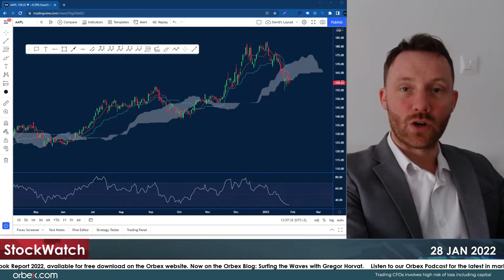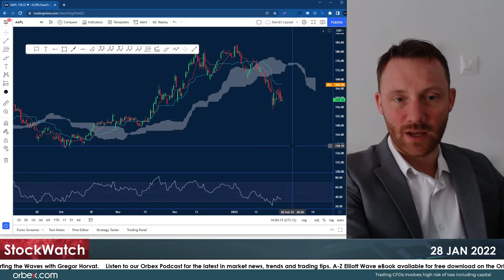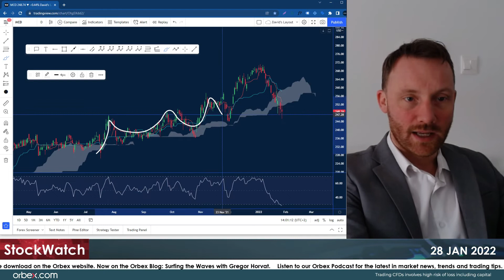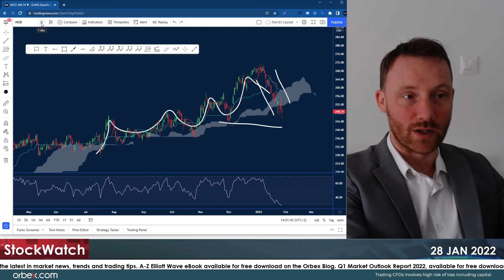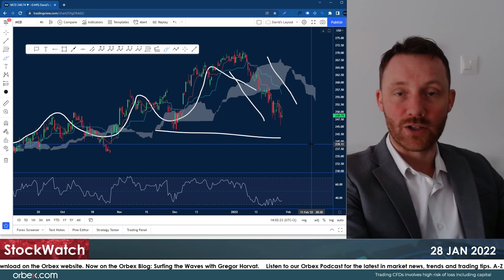Orbex: Apple Hits Dizzying Heights Again!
Apple reported its largest single quarter in terms of revenue ever, with sales growing over 11%.

This came despite supply challenges and the lingering effects of the pandemic.

McDonald’s however reported Q4 earnings and revenue that missed analysts’ expectations as higher costs weighed on its profits.

It marks the fourth earnings miss for the company in eight quarters.

Timestamps
APPL 02:00
MCD 03:45